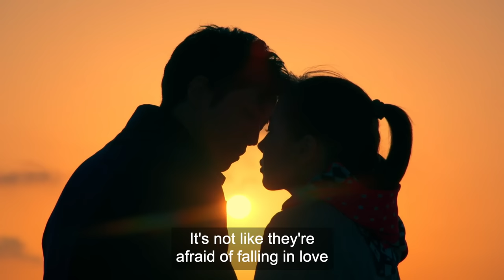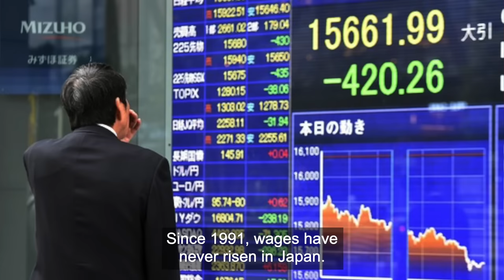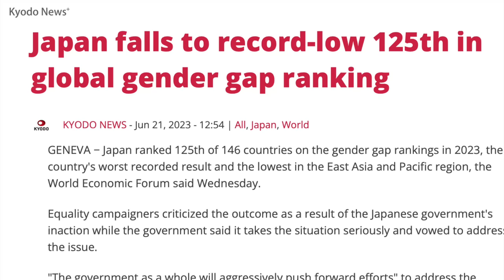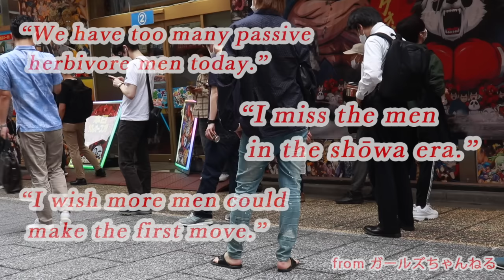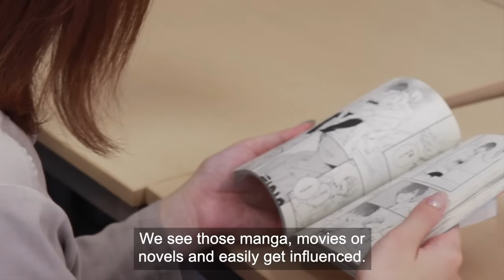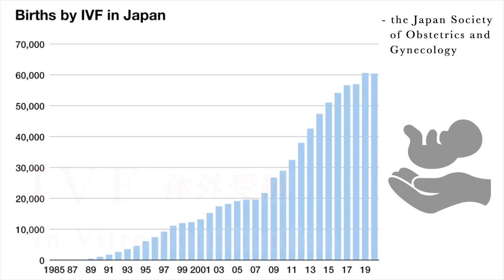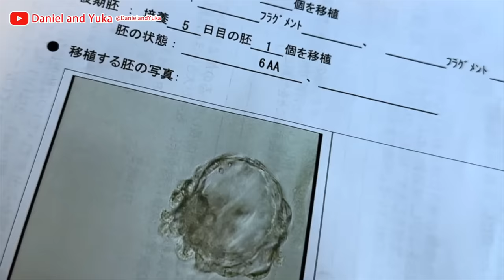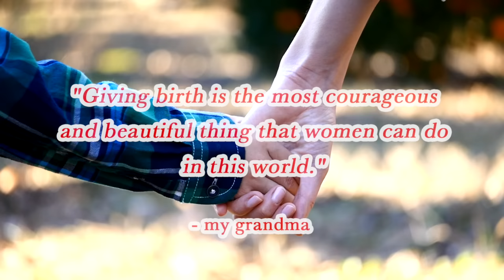Japan's Rise of Unmarried and Childless Women | Birthrate Crisis (ep.4)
Japan's birth rate continues to decline and the government has pledged more financial aid to reverse the trend. But many people still hesitate to have children. In this series, a Japanese journalist Nobita investigates the reasons behind his nations's crisis and meets with various people on this phenomenon.

If you'd like to support these videos covering Japan's social issues, recent trends or culture, please consider making a small donation

Big thanks to all the interviewees and people in this video.

■Chapters:

00:00 What stands out in Japan
02:34 Why unmarried?
05:23 Should we go back?
08:16 Men's views on it
11:17 Is it men's fault?
13:14 No regrets?
15:09 IVF
16:56 The problems
19:37 Sharing the experience
21:00 Final thoughts